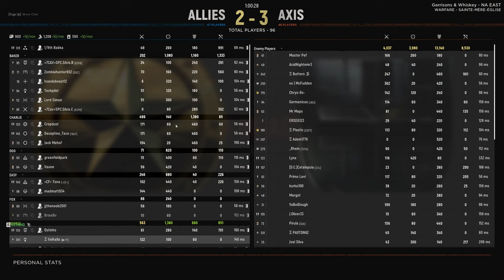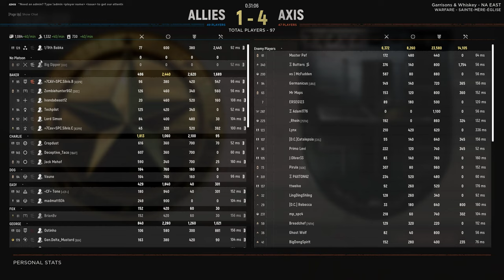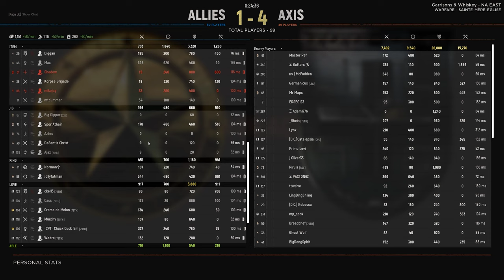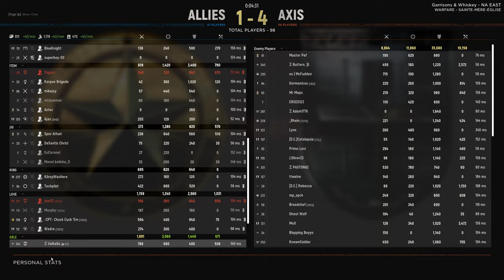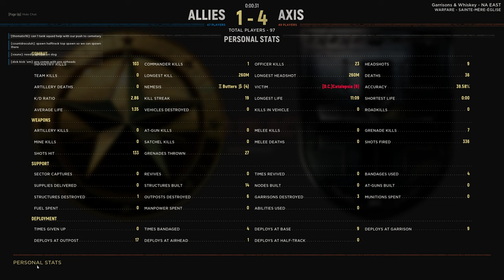Map Control Squad Leader Full Commentary Gameplay Hell Let Loose